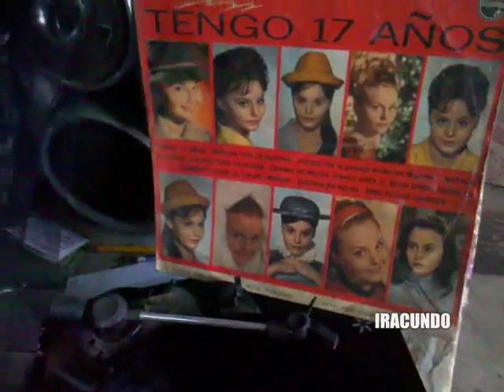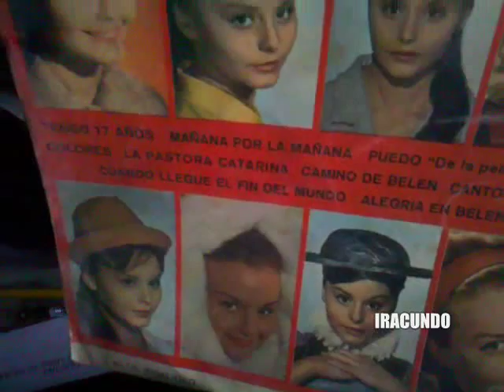♪♪♪ Rocio Durcal -- Tengo 17 años --en vinilo ♪♪♪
Tema    extraído del vinilo edición peruana TENGO 17 AÑOS .